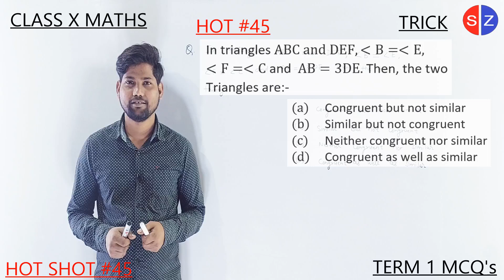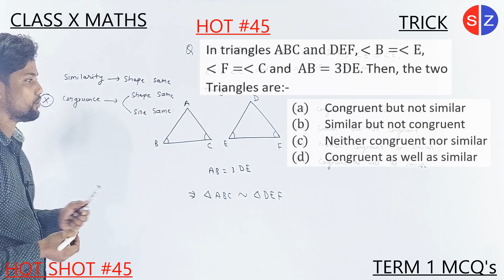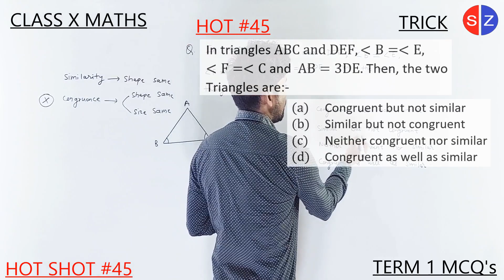in triangles ABC and DEF, angle B=angle E, F=C and AB=3DE | HOT #45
HOT #45 in triangles ABC and DEF, angle B=angle E, F=C and AB=3DE. Then, the two Triangles are